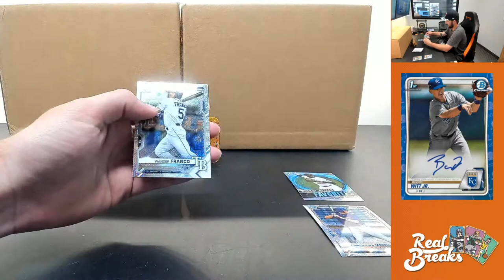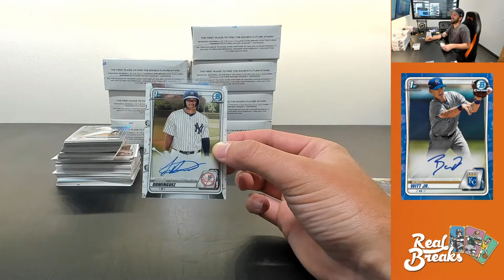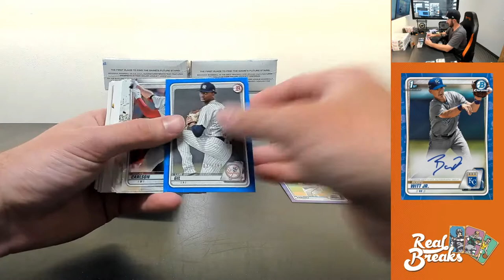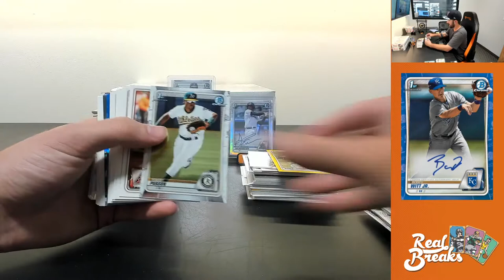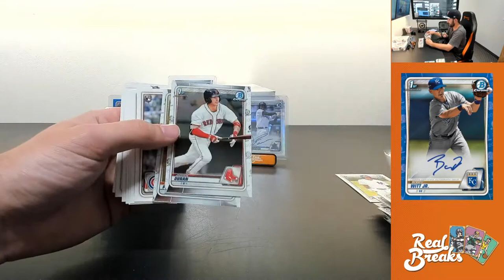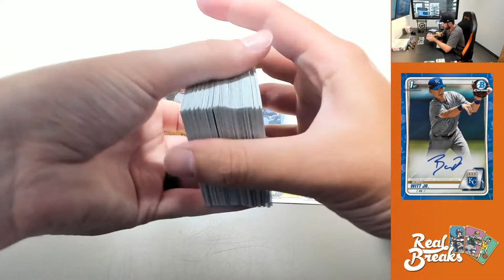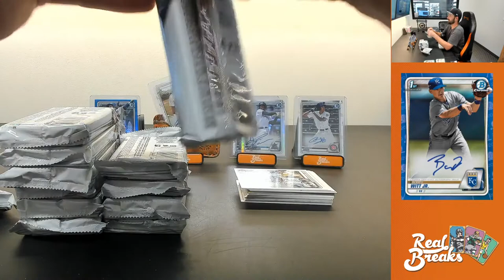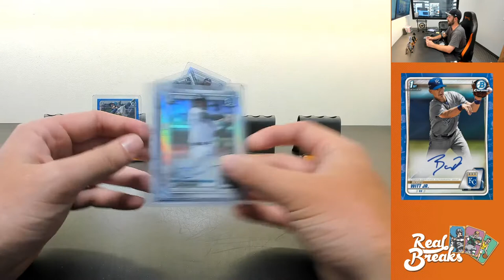2020 Bowman Jumbo PERSONAL CASE (6/11/21)